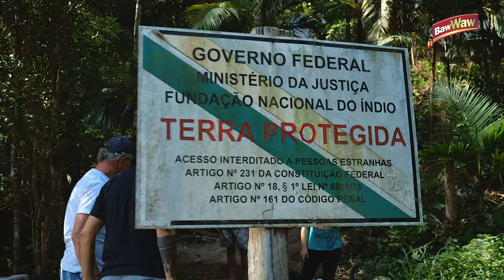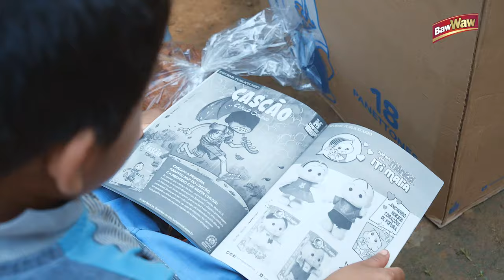Ação solidária aldeia indígena | Baw Waw Social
Vem com a gente conferir mais uma ação promovida pela ONG Moradores de rua e seus cães em parceria com a Baw Waw.
Desta vez fomos até uma aldeia indígena  no litoral sul de São Paulo.

Mais uma ação que você telespectador ajudou a concretizar!
Você sabia? Toda vez que você adquirir um produto das linhas Natural Pro ou Baw Waw, estará contribuindo para ajudarmos cada vez mais o projeto.

O seu pet merece tudo de melhor!

Nossos agradecimentos especiais:
Apresentador: Eduardo Leporo
Produção: Mazzuco filmes

Projeto Formiguinhas em Ação:
@formiguinhasemacao (instagram)

Apoie você também, as ações do MRSC!

DOANDO pelo Banco Itaú, agencia 0660 conta corrente 09444-2 CNPJ 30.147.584/0001-93
Associação e Projeto Social Moradores de rua e seus cães

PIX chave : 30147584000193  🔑